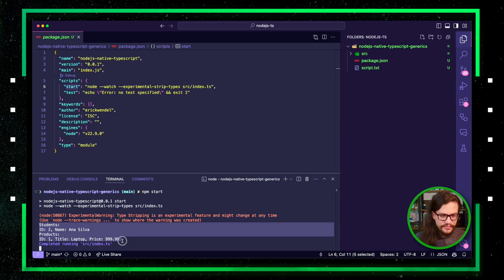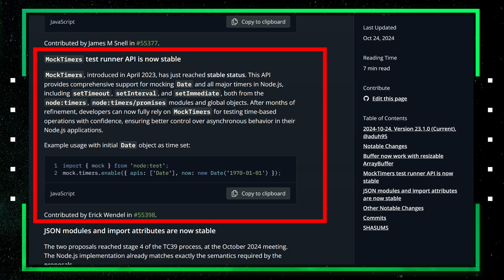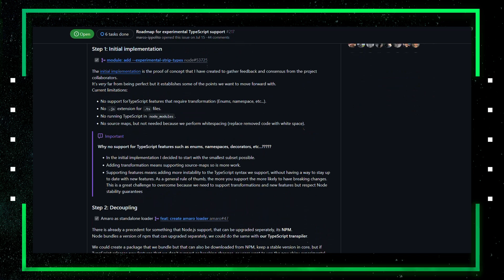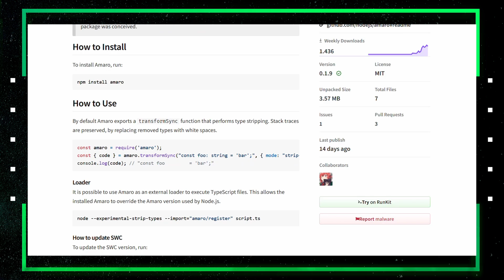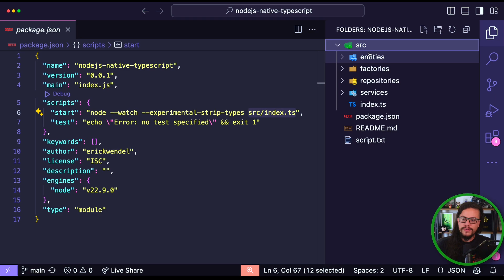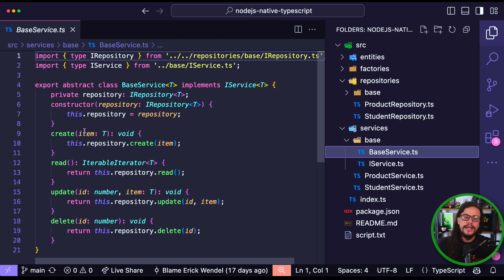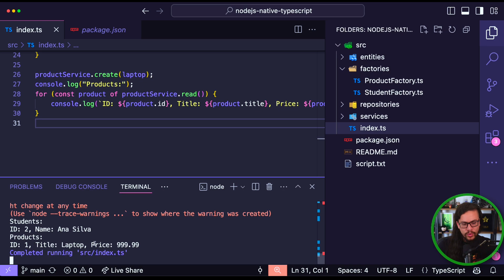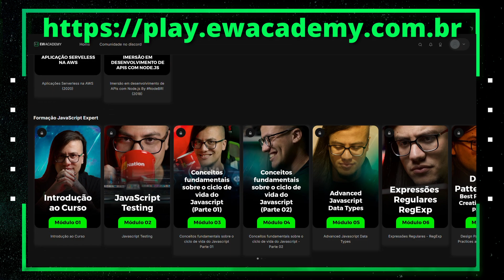Node.js Just Got a BIG Boost with Native TypeScript Support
TypeScript running natively in Node.js? Yes, this is a piece of a dream many people had, and it's now a reality!

Having TypeScript support is the most requested feature by the community, and this request has finally been fulfilled.

In this video, I will show you how this support works in version 23 of Node.js, which has just been released.

Having TypeScript running natively in Node.js is so incredible that I brought the TypeScript initiative leader from the Node.js project to this video to explain why this has finally happened, what we can expect from it shortly, and the project's behind-the-scenes

For this video, I’ve created a relatively complex project to show you that it’s really working, using one of the most powerful features of TypeScript to date.

So, go ahead and drop a like on this video, let me know in the comments what you’d like to learn here on the channel, and let’s dive into the video!

✅ References

✅ Source code

✅ TIMELINE

00:00 - Support for TypeScript in Node.js
00:47 - Subscribe to the channel
01:04 - Check the playlists in English
01:16 - My background working on the core team in Node.js
01:56 - The advantage of using Strip Types
03:20 - The impact on performance
03:48 - Meet Marco Ippolito, the leader of this initiative
04:22 - Interview with Marco Ippolito
04:52 - Does Node.js integrate the same TypeScript we use on other platforms?
06:10 - How is this integration done in practice?
07:29 - What is the importance of having TypeScript in Node.js?
08:20 - The relationship with package managers
09:35 - What will be the future of this functionality?
11:06 - Final thoughts from Marco
11:52 - Content recommendations on the new features in Node.js
12:12 - About the project for this video
12:31 - Cloning the project in VS Code12:06 - Version of Node.js used12:24 - Setting the desired version of Node.js in nvm
12:31 - Initializing the project and exploring the files
12:41 - Understanding how the generic repository works
13:52 - The implementation of the Service
14:29 - The use of the Factory pattern
14:46 - Implementing all of this in index.js
15:35 - How this TypeScript is functioning
16:16 - The data validation mechanism
17:12 - Final considerations
18:43 - Don't forget to like and subscribe to the channel